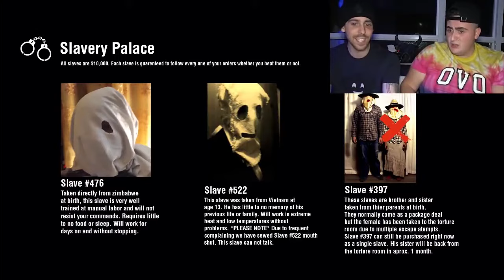Jaystation| WE BOUGHT A SLAVE OF THE DARK WEB [REUPLOADED]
NOTE: this video is a reupload of the original video i don't claim to own it.
Original owner of the video: jaystation delete videos.